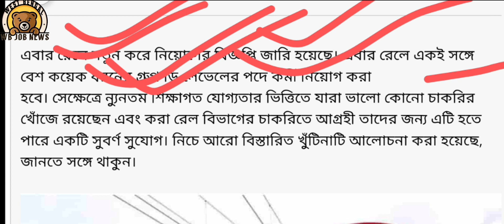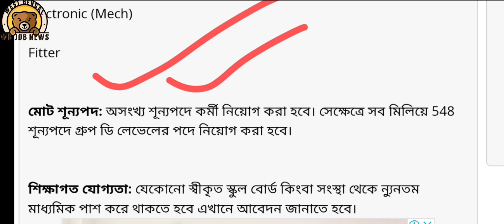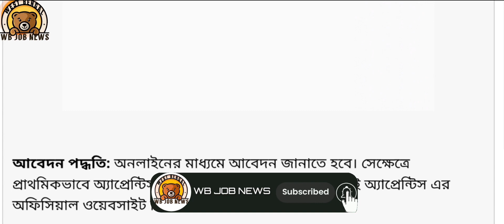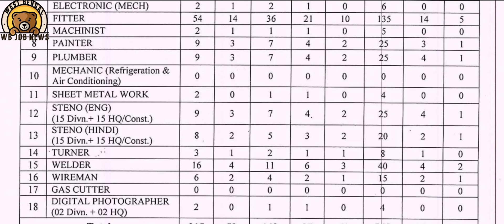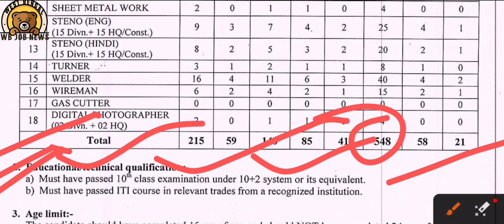ভারতীয় রেলে নতুন Group -D বিভিন্ন পদে কর্মী নিয়োগ ! railway new vacancy 2023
Railway Group D New Recruitment 2023
RRB Group D Post
How To Apply Railway Group D Post
24 ghanta
west bengal forest department
Upay
2023 honda civic
Nehru yuva kendra
job vacancy 2023
gds
Post office requirement 2023